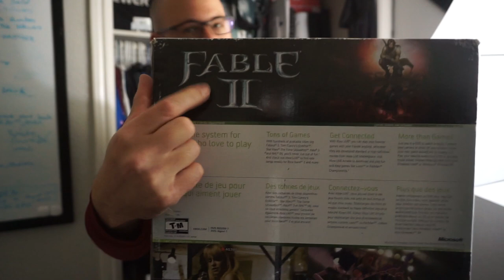Video Log #1 - Closet Cleanup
I thought it was about time we clean the ole' stream room closet! Since moving into the new house a year ago, most boxes were thrown in the closet along with a LARGE desk. I say it is time to clean it out!